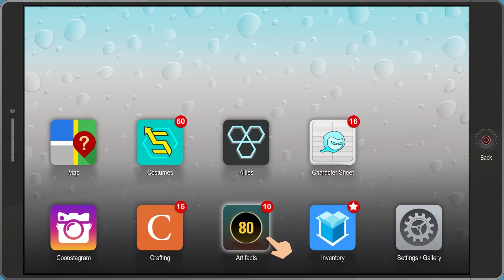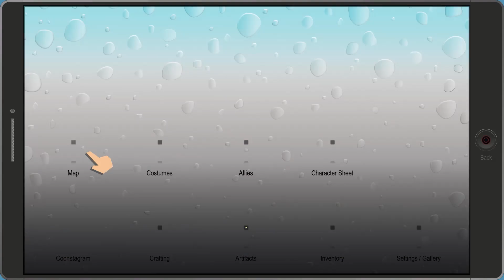South Park: The Fractured But Whole [Ep8] | Morgan Freeman's Tacos | Gopher & Tuk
I bet Morgan Freeman makes a bangin' taco.